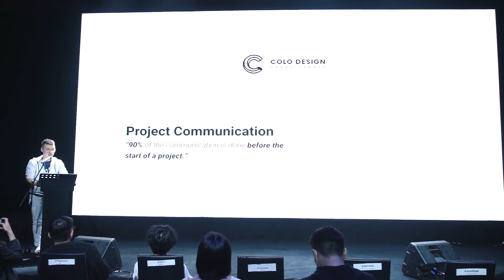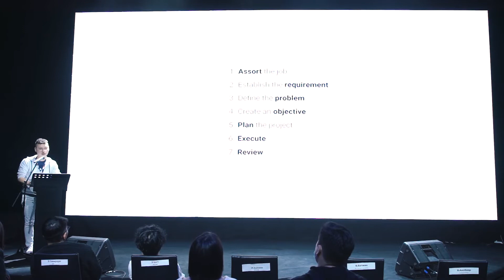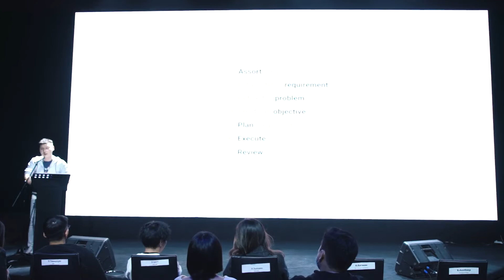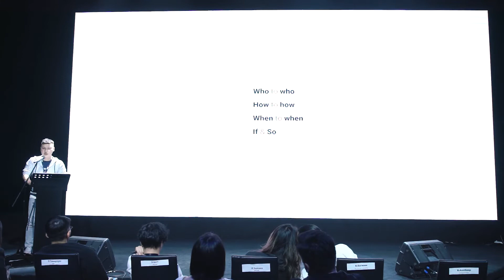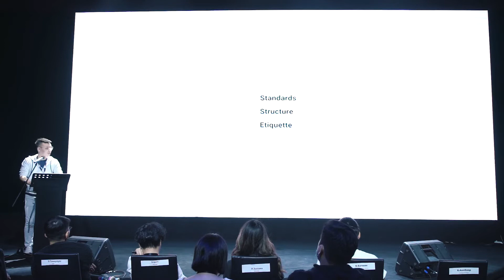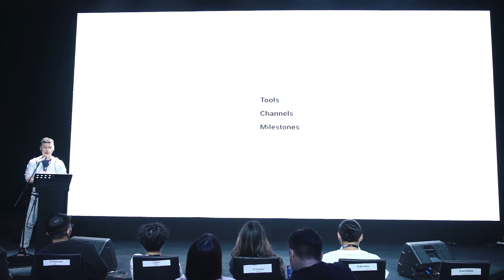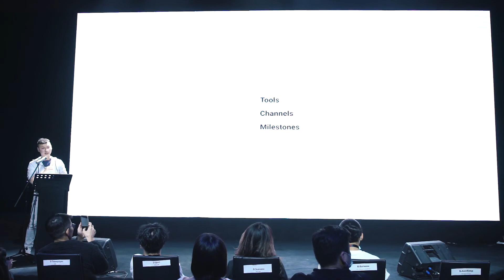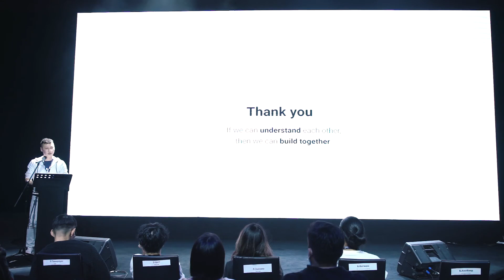А. Анудай: Project communication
"DPDC (Digital product design conference) - Хамтдаа хурцлагдъя" эвент

А. Анудай - Communication Manager UX Designer, Colo design studio

"Project communication" сэдвээр бидэнтэй туршлагаасаа хуваалцсан билээ. Хүрэлцэн ирж амжаагүй та бүхэн дараах холбоосоор орж түүний илтгэлтэй танилцаарай.